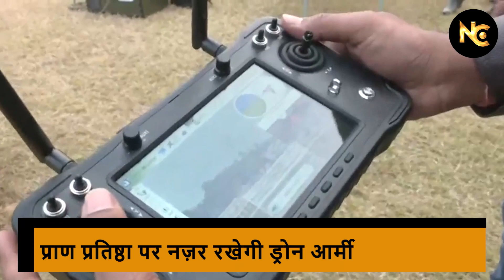हे राम ! कैसे होगी Ayodhya की रखवाली | Drone आर्मी | PM Modi | Pran Pratishtha | The Shocking Truth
वीडियो में देखिए अयोध्या को किले में बदल दिया गया है, आसमान पर ड्रोन आर्मी तैनात है, ये वो ड्रोन हैं जिनका इस्तेमाल सेना करती है अपने निशानों पर नजर रखने के लिए। खास चिंता पीएम मोदी के अयोध्या दौरे की है, हजारों लोग आ रहे हैं शहर में, ढेरों VVIP रहेंगे , हे राम | कैसे होगी सबकी रखवाली |

ABOUT CHANNEL